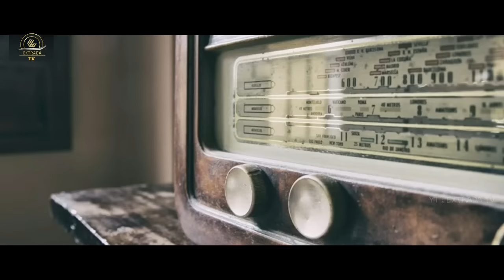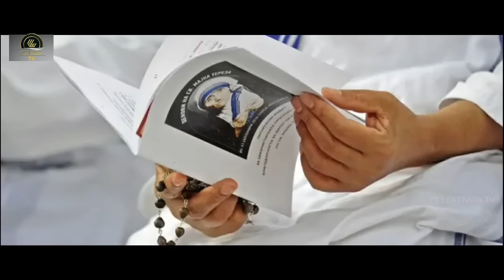DIHINA KARENA MISKIN TERNYATA RAJA PELAUT KAYA RAYA - ALUR CERITA FILM INDIA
Genre : Drama
Director :
- Mani Ratnam

Writer :
- Mani Ratnam
- Jayamohan

Cast :
- Gautham Karthik Sebagai Thomas
- Saran Shakthi Sebagai Thomas Muda
- Arvind Swami Sebagai Sam / Pastor
- Guru Somasundaram Sebagai Kutty / Asisten Pastor
- Ponvannan Sebagai Chetty
- Arjun Sarja Sebagai Bergman
- Thulasi Nair Sebagai Bea
- Vinodhini Vaidynathan Sebagai Mary
- Lakshmi Manchu Sebagai Celina
- Kalairani Sebagai Ibu Biara

Diceritakan kembali oleh Extrada TV

APLIKASI YANG SAYA GUNAKAN :
Edit suara : Lexis Audio Editor (Play Store)
Edit foto/Thumbnail : PixelLab (Play Store)
Edit video : KineMaster (Play Store)
Kelola channel : Yt Studio dan Chrome

PERALATAN YANG SAYA GUNAKAN :
Rekam suara : maonocaster lite AU-AM200
Hp : samsung galaxy note 9
Pc : Asus Intel(R) Core(TM) i5-4460
Mic : maonocaster lite AU-AM200
Headphone : maonocaster lite AU-AM200